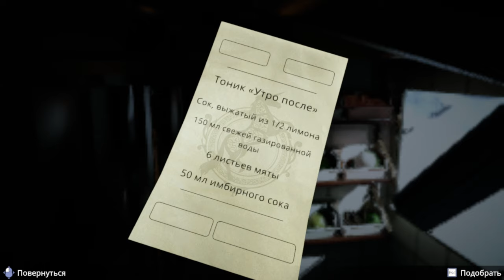Agatha Christie - Murder on the Orient Express ► Прохождение [Часть 5]